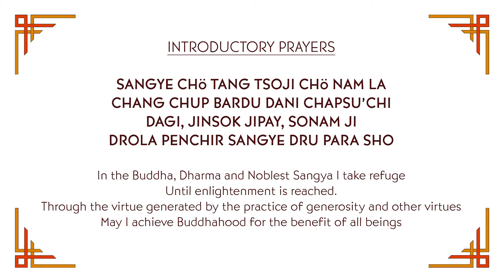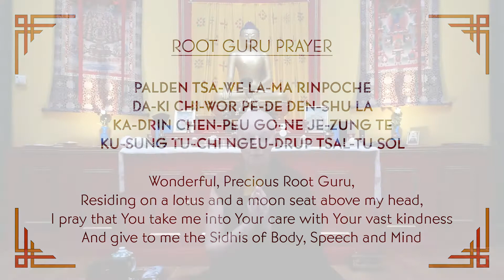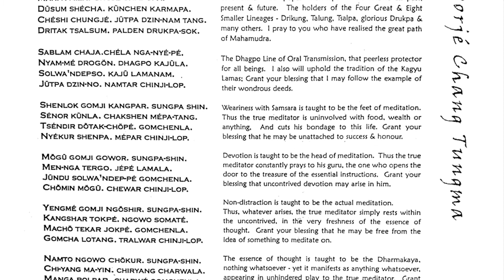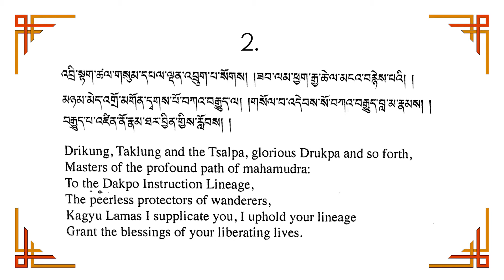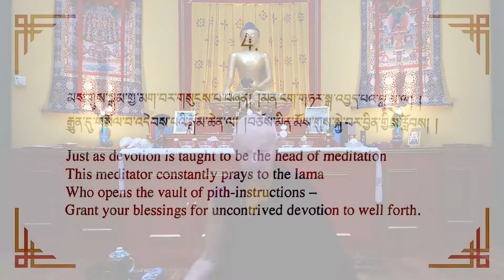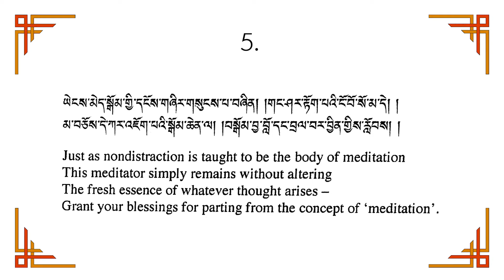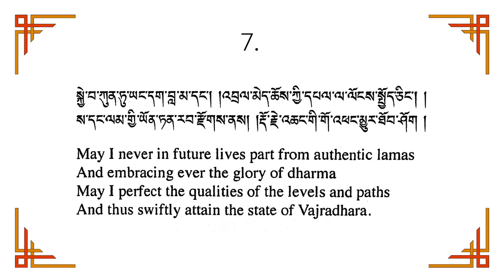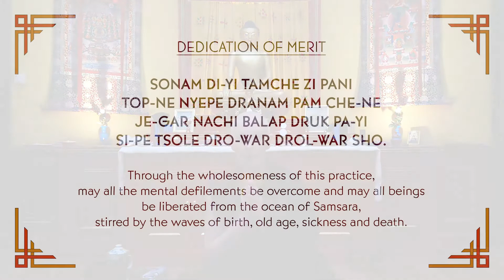The Door to Dharma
Ani Rinchen Khandro elucidates the purpose, meaning and way to study and practice the Dharma for the benefit of oneself and others. It also serves as a useful link, from the preceding Discovering Buddhism course, to further teachings.